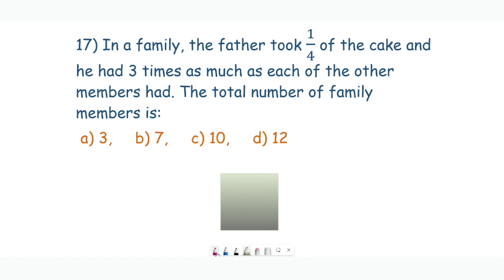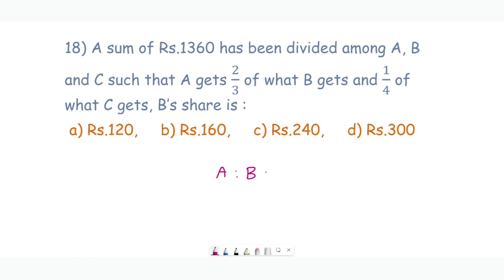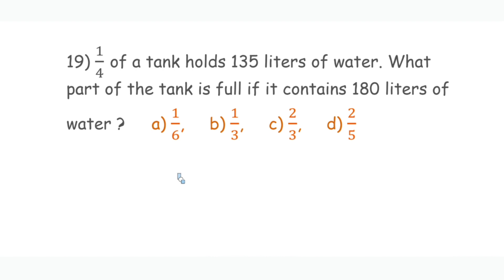Simplification - 8 Aptitude for TNPSC & TN Competitive Exams in Tamil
This Video will be helpful for all Tamilnadu Competitive Exams, TNPSC Group-1,2 & 4, PG-TRB, TET,  SSC, Assistant & Junior engineer general studies etc...

Reference Books
Samacheer Books 6th to 10th / 11th - 12th

R.S. Aggarwal (S.Chand)